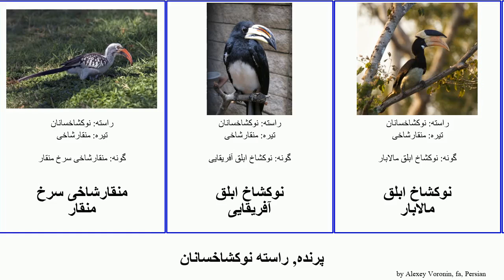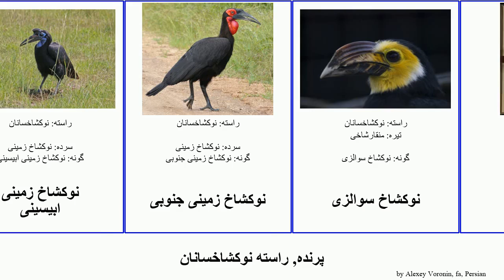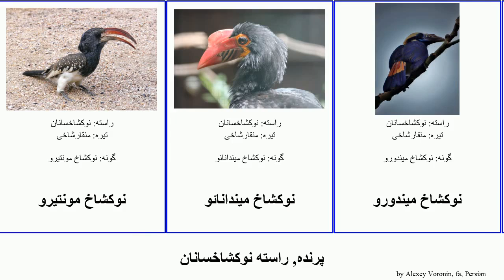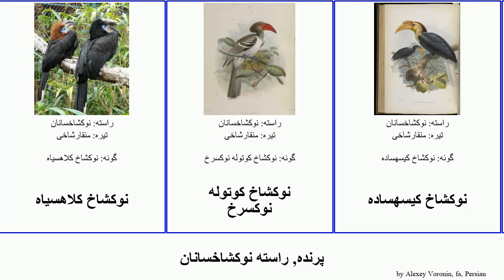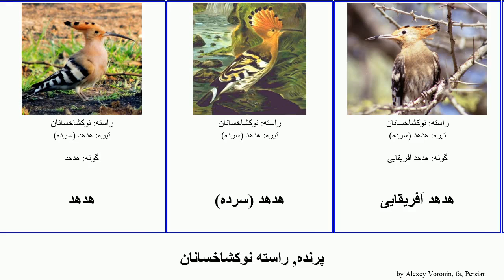پرنده, راسته نوکشاخسانان هدهد درختی منقارشاخی نوکسرخ نوکشمشیری خاکستری bird جنوبی آفریقایی چروکدار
پرنده راسته نوکشاخسانان.
bird of Order Bucerotiformes, language: fa.

منقارشاخی
منقارشاخی زردمنقار جنوبی
منقارشاخی زردمنقار شمالی
منقارشاخی جکسون
منقارشاخی سرخ منقار
نوکشاخ ابلق آفریقایی
نوکشاخ ابلق مالابار
نوکشاخ ابلق خاوری
نوکشاخ بردفیلد
نوکشاخ بزرگ
نوکشاخ بلایت
نوکشاخ تاجدار
نوکشاخ تاجسفید
نوکشاخ حلقهگلدار
نوکشاخ حنایی
نوکشاخ خاکستری آفریقایی
نوکشاخ خاکستری سریلانکایی
نوکشاخ خاکستری مالابار
نوکشاخ خاکستری هندی
نوکشاخ زمینی
نوکشاخ زمینی ابیسینی
نوکشاخ زمینی جنوبی
نوکشاخ سوالزی
نوکشاخ سولو
نوکشاخ سومبا
نوکشاخ سیاه
نوکشاخ فان در دکن
نوکشاخ قبهدار
نوکشاخ لوزون
نوکشاخ مونتیرو
نوکشاخ میندانائو
نوکشاخ میندورو
نوکشاخ نارکوندام
نوکشاخ نوکسرخ جنوبی
نوکشاخ نوکسرخ دامارا
نوکشاخ نوکسرخ غربی
نوکشاخ نوکقرمز تانزانیایی
نوکشاخ نوکمات
نوکشاخ همپریش
نوکشاخ والدن
نوکشاخ ویسایا
نوکشاخ پالاوان
نوکشاخ چروکدار
نوکشاخ چروکدار میندانائو
نوکشاخ چروکدار میندانائو
نوکشاخ کاکلپفدار
نوکشاخ کرگدنی
نوکشاخ کلاهخوددار
نوکشاخ کلاهزرد
نوکشاخ کلاهسیاه
نوکشاخ کوتوله نوکسرخ
نوکشاخ کیسهساده
نوکشاخ گردنحنایی
نوکشاخ گونهنقرهای
نوکشاخسانان
نوکشمشیری
نوکشمشیری حبشی
نوکشمشیری سیاه
نوکشمشیری معمولی
هدهد
هدهد (سرده)
هدهد آفریقایی
هدهد درختی
هدهد درختی بنفش
هدهد درختی جنگلی
هدهد درختی سبز
هدهد درختی سرسفید
هدهد درختی نوکسیاه
هدهدهای جنگلی